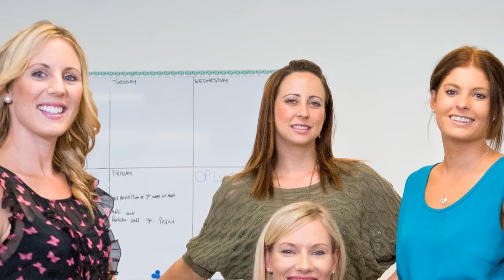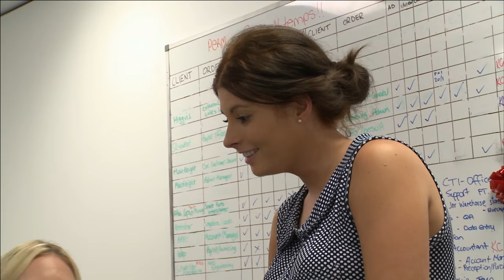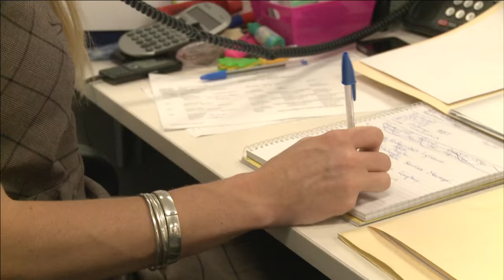Isolated in the Forest! | Do Or Die - Australian TV Show | Full Episode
Welcome to Do or Die, a cross between The Office and Survivor. This time on Do or Die employees at a cocktail bar will have to work together to survive the grueling heat and extreme dryness of the Australian desert. Will they be able to mix together, or will they end up as vulture food? Sound off in the comments below!

From the office to the isolated forest and desert terrain, it's time for these high powered women to get back to nature and learn how to work with each other! Will they be able to handle the pressure?